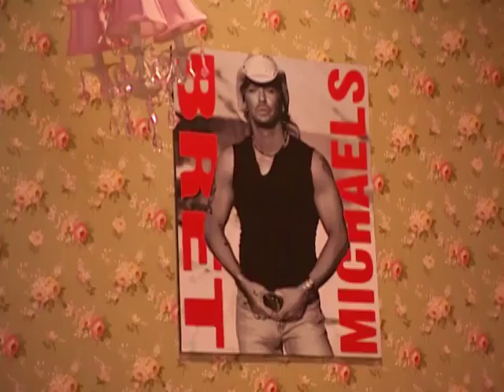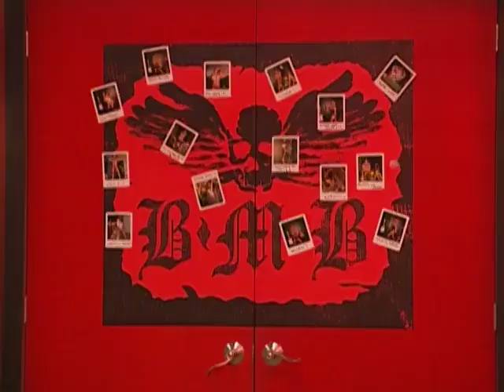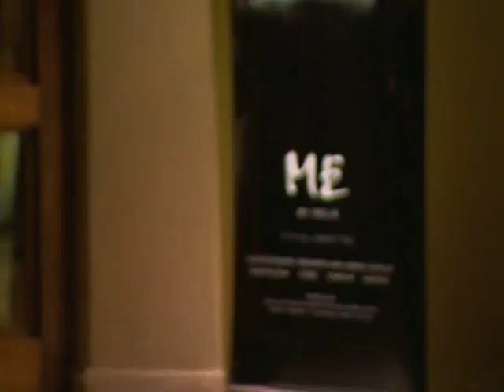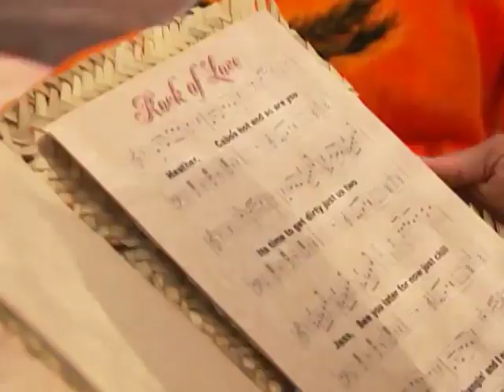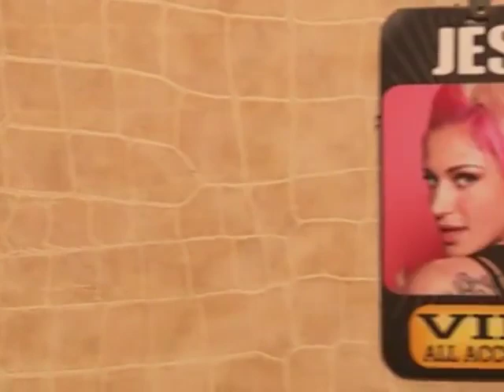ROCK OF LOVE SEASON 01 EPISODE 11